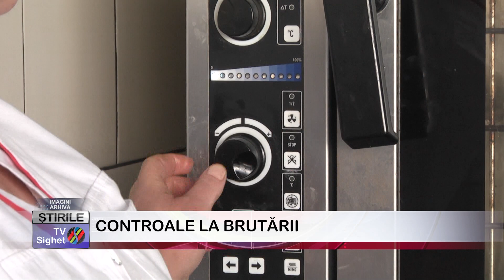04 CONTROALE LA BRUTĂRII